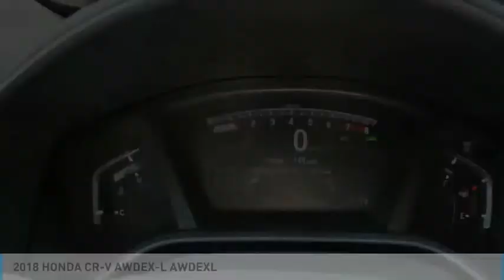2018 HONDA CR-V AWDEX-L Burlington WA 4675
2018 HONDA CR-V AWDEX-L AWDEXL

Sims Honda
1615 S. Goldenrod Road

Don't miss this 2018 HONDA CR-V AWDEX-L. It's equipped with great features. You'll want to take this wagon 4 door home. Make a great choice today.